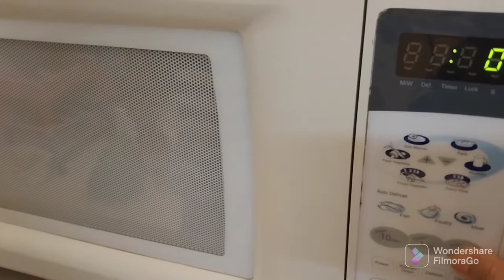Quesadilla With Special Cheese 🧀 Sauceكاساديا مع جبن خاص صوص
Ingredients:

For Chicken Marination:

6-8 Bonless fillet
1 litre Butter milk 🥛
3-4 Eggs 🥚
2-3 cup Breadcrumbs
3-4 Cups Flour
1 tsp Salt 🧂
1 tsp Sumac spice
1 Tbsp Chili 🌶 flakes
1 tsp Black pepper
½ tsp White pepper
1 cup Chicken 🐔 powder

Instructions:

1. Add milk and chicken into a bowl and keep this in the fridge for 24 hours.

2. Add all the ingredients in another bowl and then put the chicken in it and roll it. Then brush it with egg wash and put it in the breadcrumbs and corn flakes Make sure all the ingredients are stuck to the chicken. If not dip it in the egg wash again and then apply the ingredients on it.

3. Then roll it again the bowl containing the ingredients.

4. Fry it in the air fryer for 15-20 minutes. Your Crispy fried chicken is ready.

Herb Cheese sauce:

8-10 Cheese 🧀 slices
2 Cup Milk
¼ tsp Thyme
¼ tsp Rosemary
¼ tsp Oregano
¼ tsp Basil
¼ tsp Parsley
¼ tsp Paprika
¼ tsp Sumac spice (optional)

Instruction:

Put it in the microwave for 4-5 minutes until it becomes creamy and smooth. Your Cheese sauce is ready.

For Sauce:

1 Tbsp Tahini
10-20 Olives (as required)
Ketchup (as required)
Chili 🌶 sauce (as required)

For Salad:

Onion  (as required)
Cabbage (as required)
Tomato 🍅 (as required)

Instructions:
1. On a pan heat a tortilla till it turns slightly brown in color.

2.Then add all the sauces on it and spread evenly.

3. Then put the crispy fried chicken on it along with the salad.

4. Then roll it with the help of parchment paper. Cut it in half and your Quesadilla is ready.